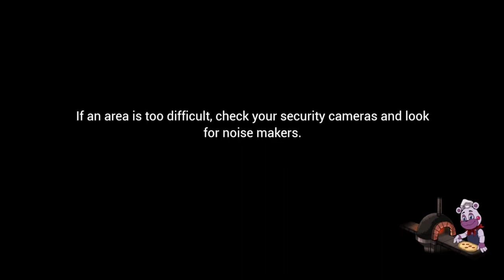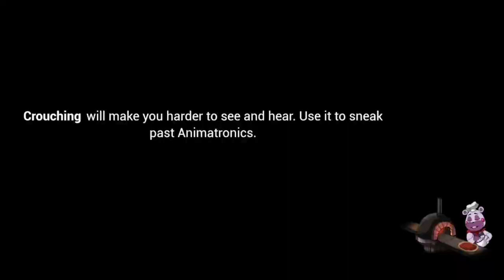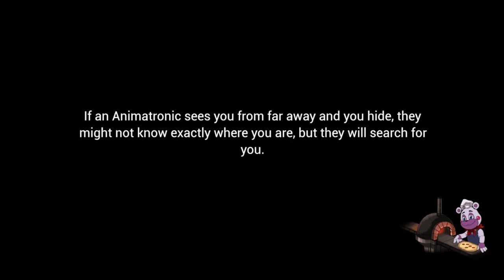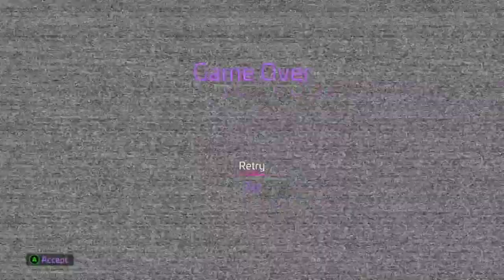Five Nights at Freddy's: Security Breach | Part 20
So for this video, I am collecting some gift boxes and duffle bags before I enter Monty's Gator Golf to try to decommission Montgomery Gator.